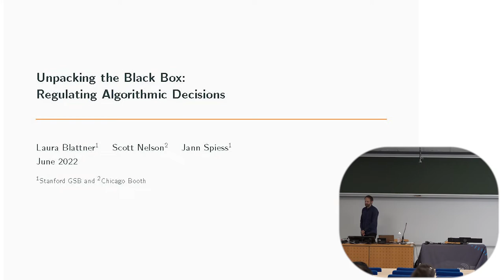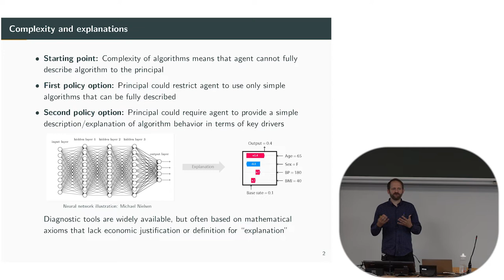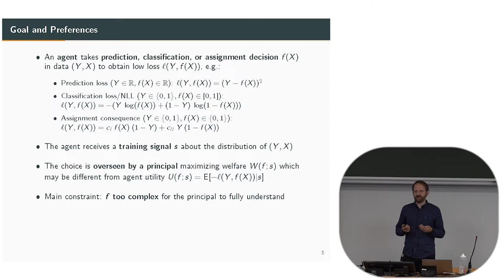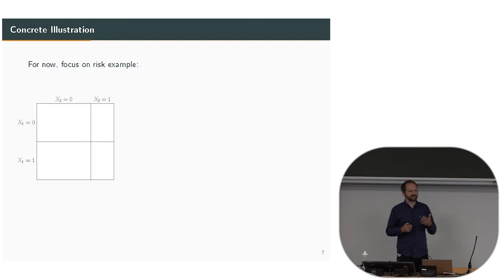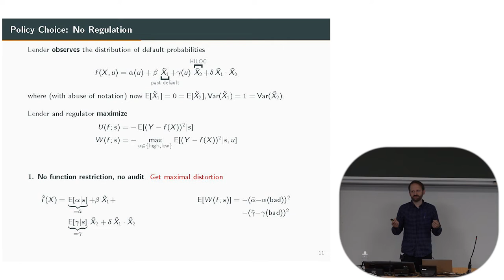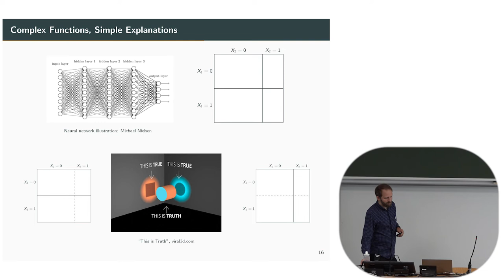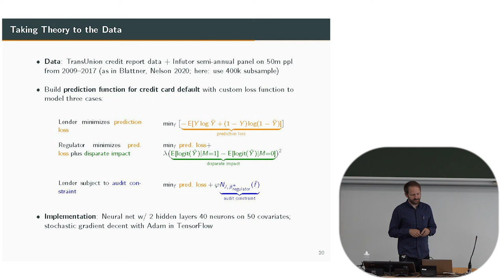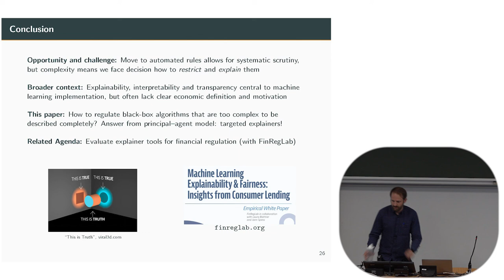Jann Spiess (Stanford Graduate School of Business) - ENSAI Economics Days 2022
Unpacking the Black Box: Regulating Algorithmic Decisions, joint with Laura Blattner and Scott Nelson.

ENSAI Economics Days 2022

The Center for Research in Economics and Statistics (CREST), together with the National School of Statistics and Information Analysis (ENSAI) organized the 29th ENSAI Economics Days in Rennes, on June 23-24, 2022.

The theme of this year’s Economics Days was “The Impact of Artificial Intelligence and Machine Learning on Economic Decision Making”.

The purpose of this workshop was to bring together international scholars from various fields working on algorithms, in particular how algorithmic decision-making could result in unexpected correlations and unintentional biases. Over two days, invited speakers and researchers from the audience discussed the recent advances in Statistics and Economics related to this topic.